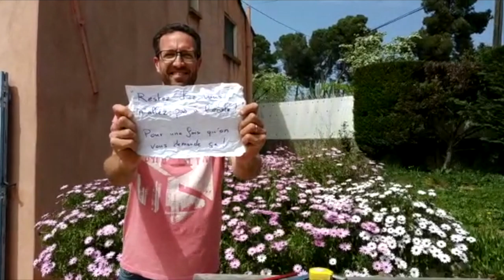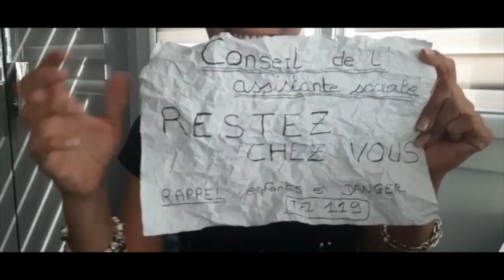2020-04-17 - Collège Simone de Beauvoir confiné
Un petit message de soutien de la communauté éducative du collège Simone de Beauvoir pour nos élèves !